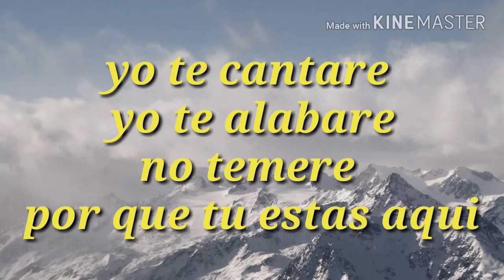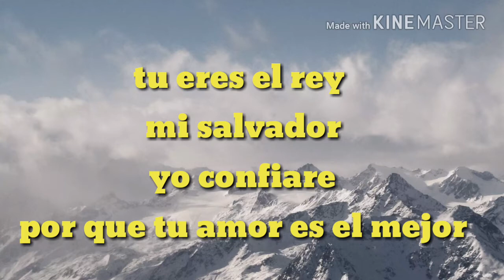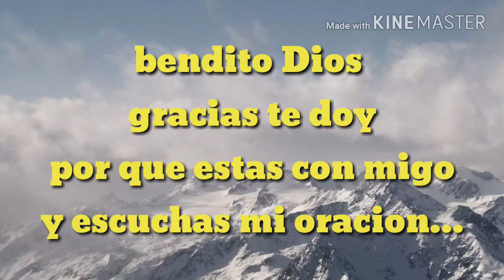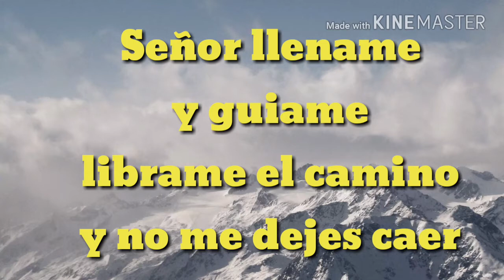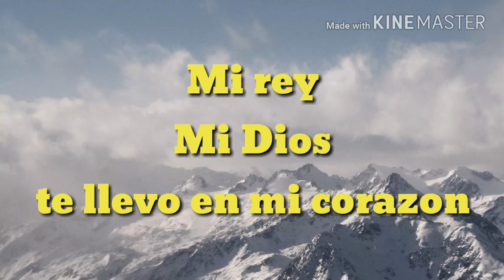Mi Dios -- Javier rincón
Mi dios